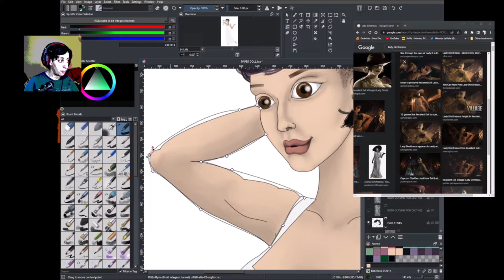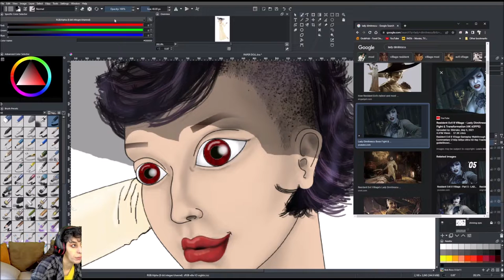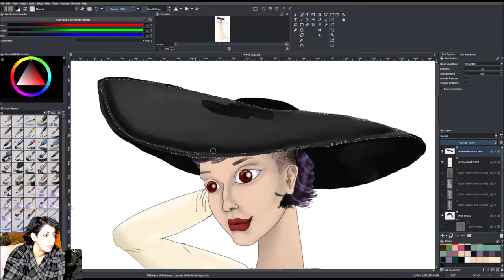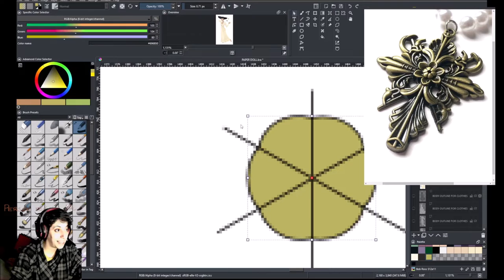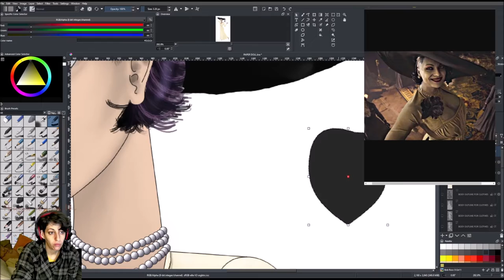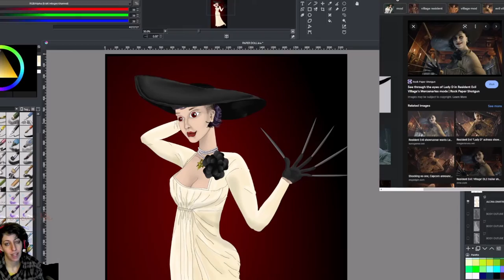time-lapse Lady Dimitrescu | Paper Doll costume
Since I'm unable to dress like this myself for Halloween, as much as I wish I could, I thought drawing it would be nice.

It took sooo long and so many cuts in between, but I finally finished.

GOOD HEALTH!
Please be good to yourselves and each other.